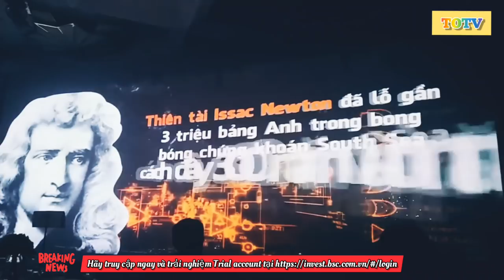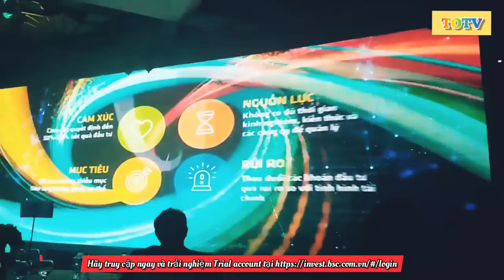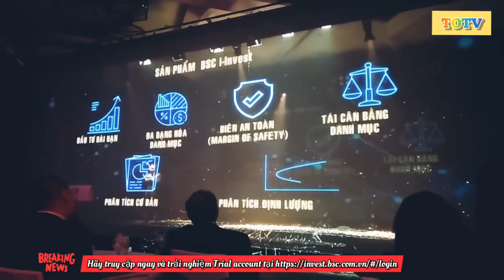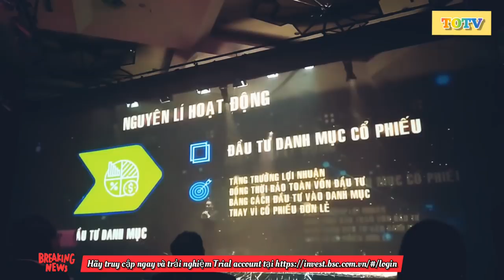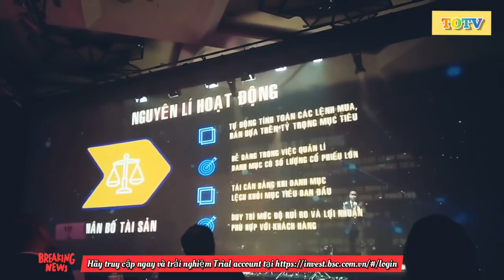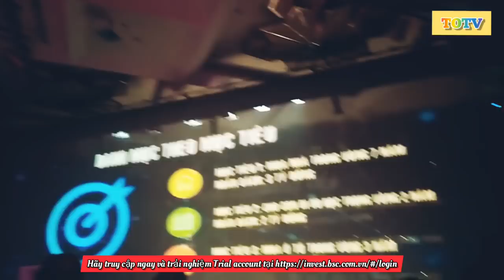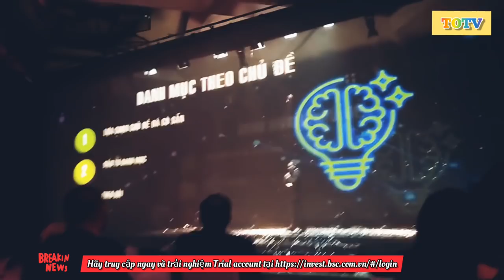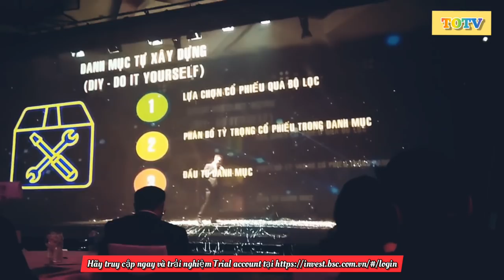Sự thật về Robot làm thay người trong đầu tư tài chính | Sự lựa chọn cần thiết khi đầu tư vô cảm.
+20 phút trình bầy, là tóm tắt của 5,5 giờ đào tạo, là kết quả 1 năm phát triển của hơn 30 người, là đúc kết 12 năm cá nhân tôi đầu tư từ đúng đỉnh 2007 với nhiều bài học đắt giá với rất nhiều lần sai và sửa sai. BSC ra mắt sản phẩm BSC I-invest, sản phẩm sẽ đưa quyền đầu tư cho tương lai trở về tay của mọi người. Hãy truy cập ngay và trải nghiệm Trial account tại